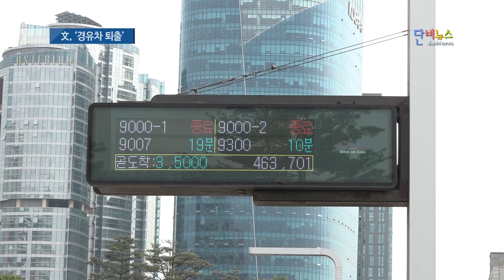[단비리포트] 문재인, 미세먼지 공약 ‘경유차 퇴출’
국민 건강에 치명적인 해를 입히는 미세먼지. 대선주자들도 미세먼지 줄이기 공약을 앞다퉈 내놨습니다. 문재인 더불어민주당 후보는 임기 내 미세먼지 30% 감축을 선언했는데요. ‘경유차 퇴출’ 공약이 돋보이지만, 아쉬운 점도 눈에 띕니다. 박진홍 기자가 그 내막을 취재했습니다.